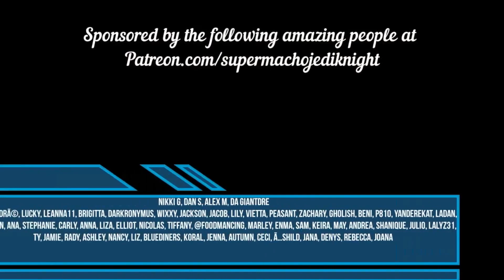PATREON SPECIAL Daniel Caesar Always Reaction